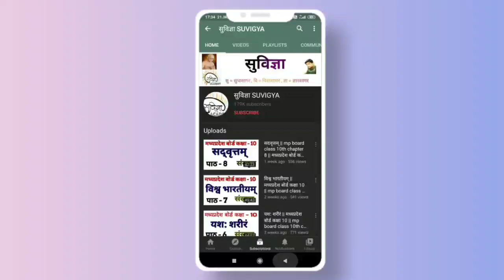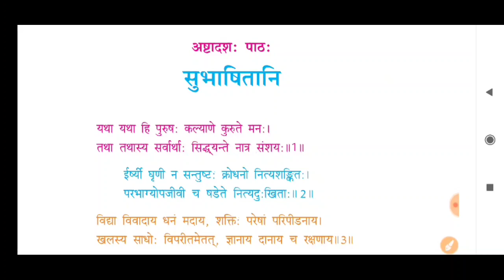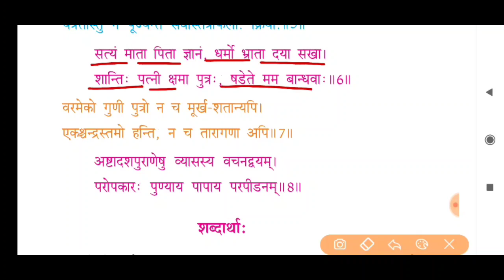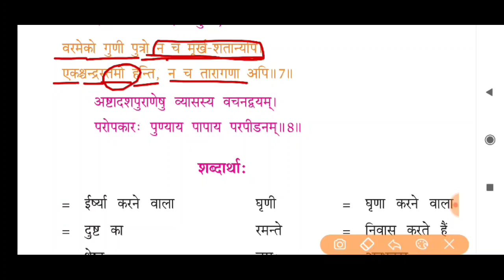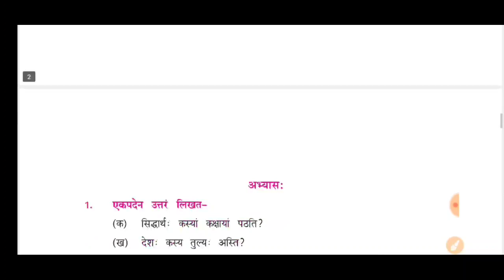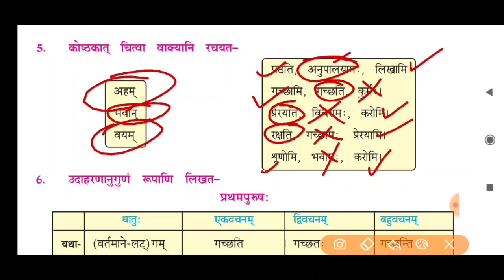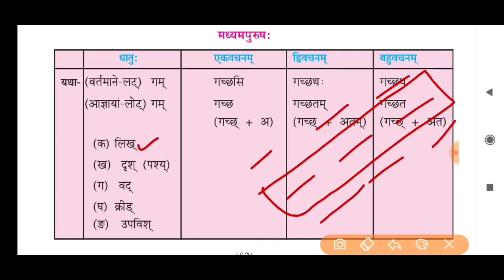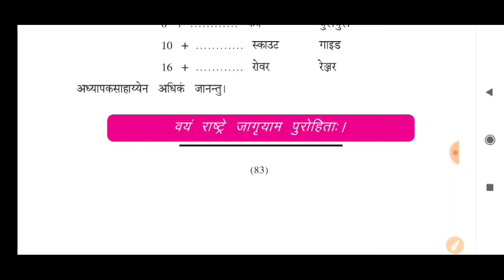MPTET || mp varg 3 sanskrit 6-10 class || mp board class 7th sanskrit